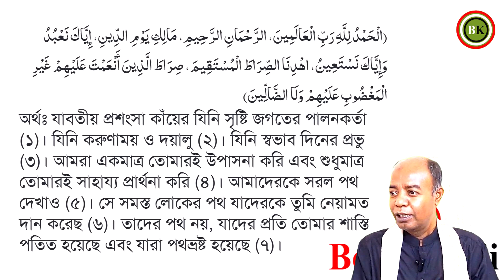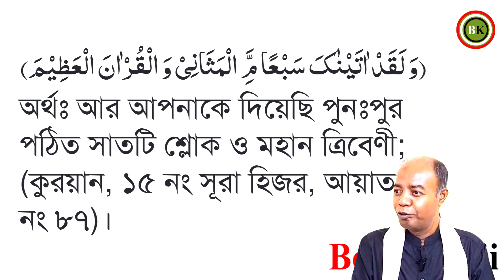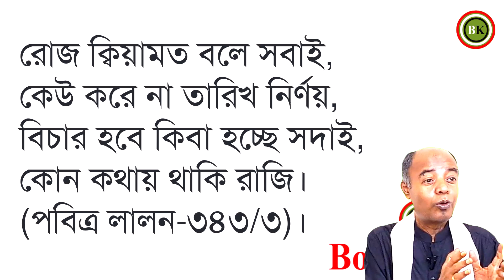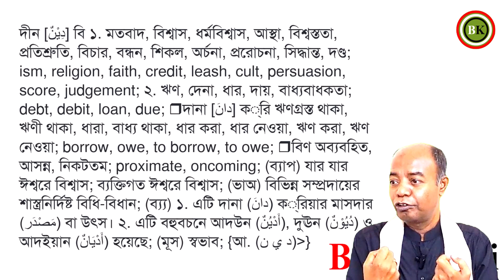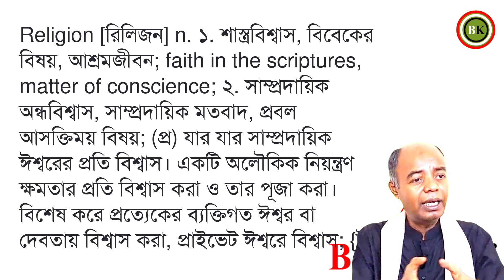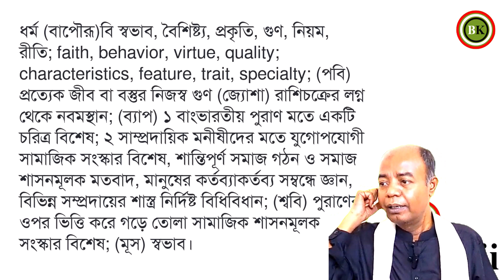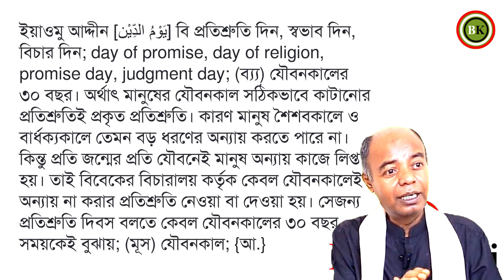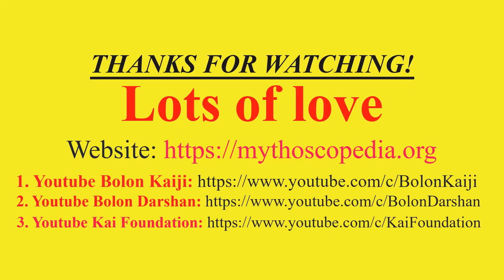২৪. সূরা ফাতিহার সূক্ষ্ম আত্মদর্শন। Bolon Kaiji.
Subtle introspection of Surah Fatiha. Bolon Kaiji.

💥স্থানঃ ডেমরা, ঢাকা।

➕How to get the important Bolon Darshan song created by Bolon Kaiji?

Thanks.